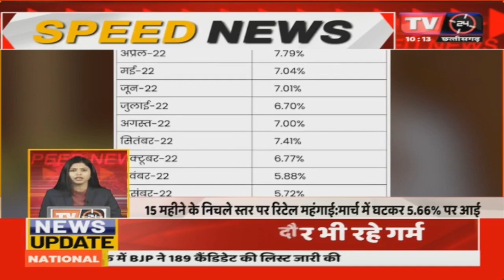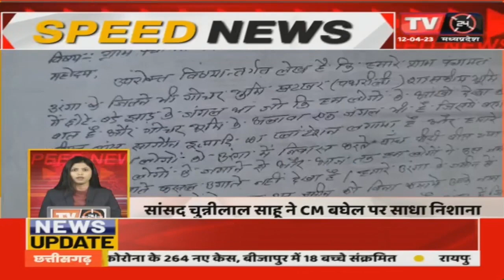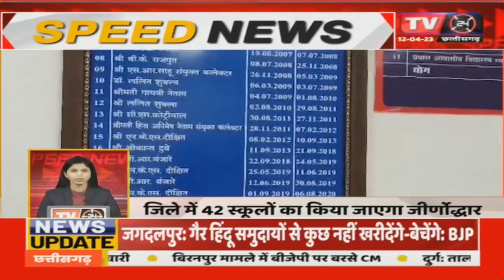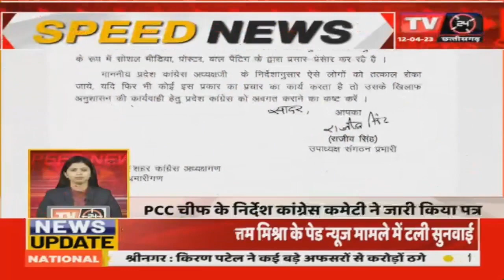Speed News : देश-दुनिया से जुड़ी खबरें फटाफट अंदाज में | TV24 MP/CG NEWS